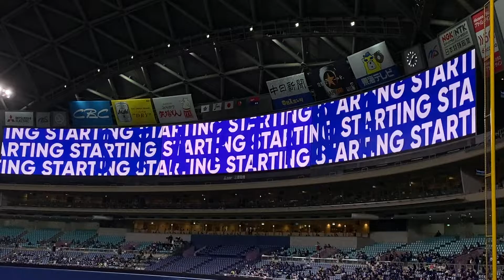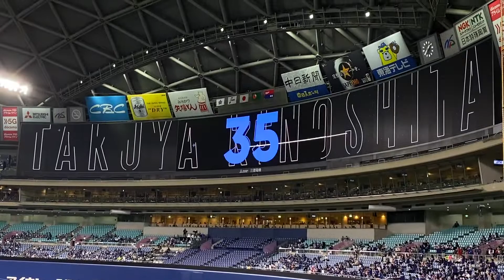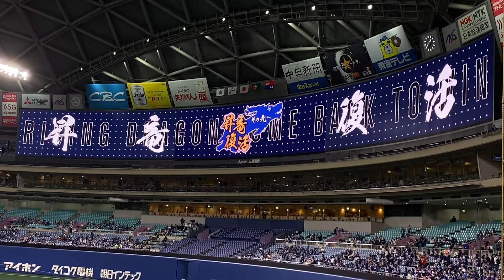2021 05-03 中日 vs 横浜DeNA 試合前スタメン発表 【後攻 中日ドラゴンズ（バンテリンドームナゴヤ）】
【中日ドラゴンズスタメン 5/3】
①８大島洋平（#8）
②４高松渡（#0）
③９ガーバー（#99）
④３ビシエド（#66）
⑤５高橋周平（#3）
⑥２木下拓哉（#35）
⑦６京田陽太（#1）
⑧７根尾昂（#7）
⑨１梅津晃大（#24）
監督 与田剛（#92）